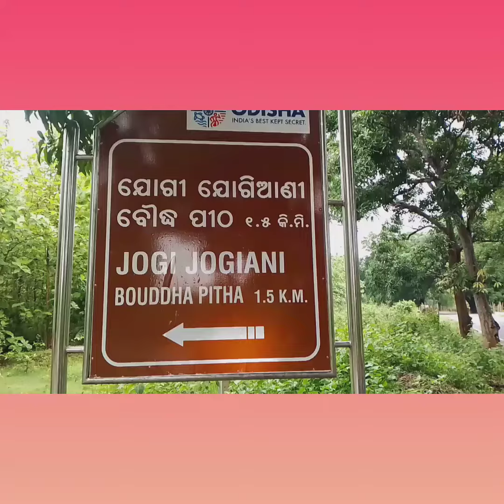jogi jogiani pitha nayagardh